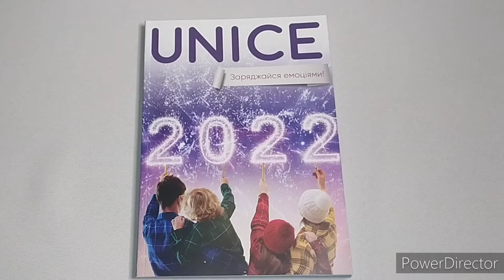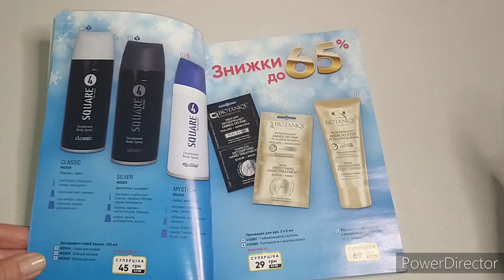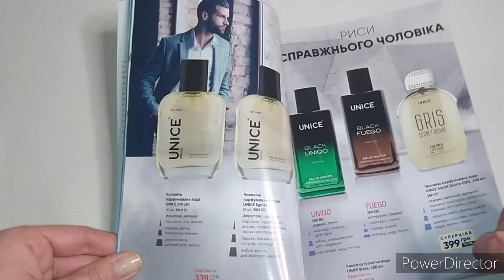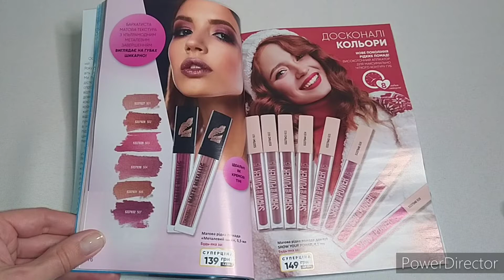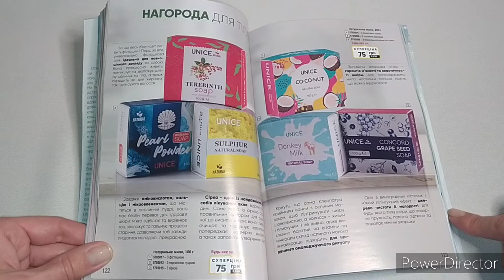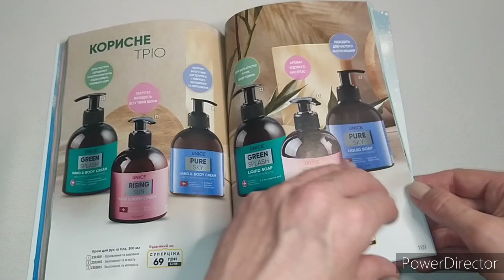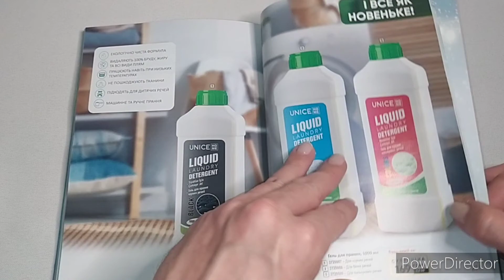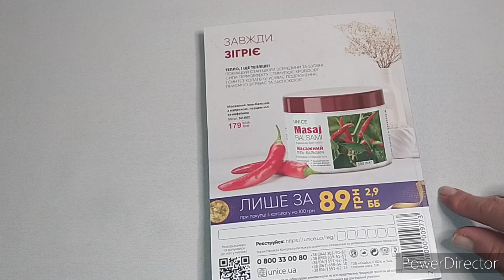Обзор каталога ЮНАЙС мультибренд за ЯНВАРЬ 1/2022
Всем привет! Сегодня хочу поделится новым каталогом ЮНАЙС мультибренд  01/2022 какой  действует с 01,01- 30,01,2022 Есть НОВИНКИ и акции, супер цены и скидки на Юнайс 33% не имеет значения сколько продуктов брать. Но как всегда хорошие продукты убирают из каталога, а остаются то продукты Которые и даром не необходимы. И как не странно все каталог почти весь в акциях.

 Платно:
 Приват банк 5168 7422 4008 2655
 Бесплатно:
Спасибо вам большое за понимание и поддержку, мне очень приятно !!!